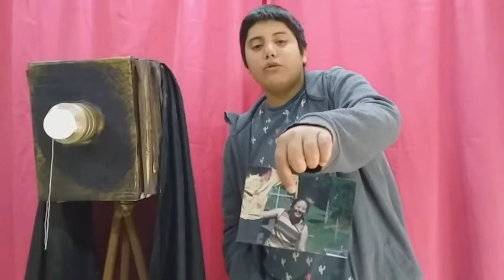JuegosBA | Etapa Municipal | Lomas de Zamora | Narración oral PCD | Edgardo Aguirre - 1389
¡Bienvenido al canal de Youtube de CulturaLomas! 📺

Aquí podrás encontrar clases, programas, shows, especiales, entrevistas y mucho más contenido generado durante esta cuarentena en el marco de las actividades virtuales impulsadas por la Subsecretaría de Cultura del Municipio de Lomas de Zamora.

¡Gracias por leernos!